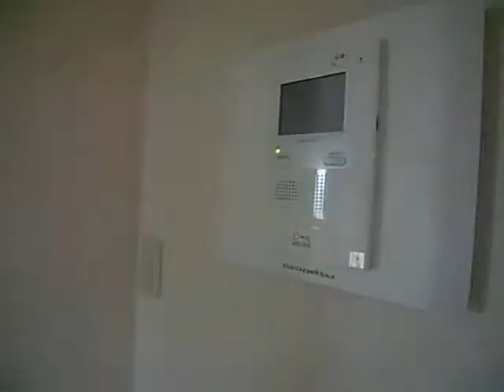アーバンシティ名城 902号室 内装動画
↓アーバンシティ名城問い合わせ窓口
アットホームなお店です。